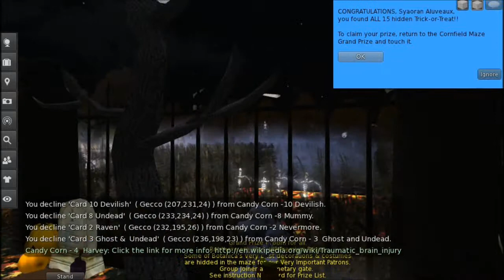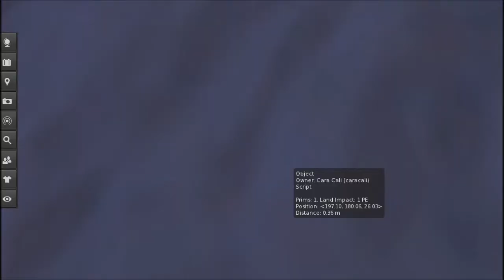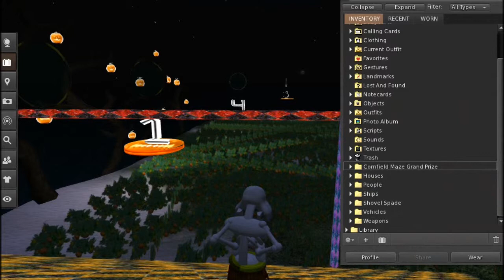Second Life Travels: Botanica Haunted Cornfield Maze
Ever feel like traveling through a winding cornfield at midnight? How about on a scavenger hunt at the same time? Both those dreams can come true with this place!